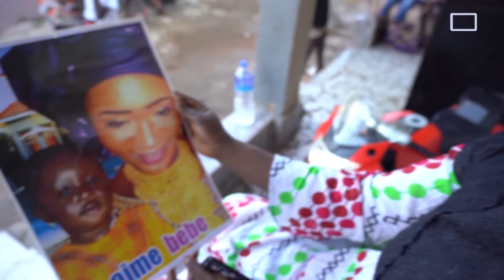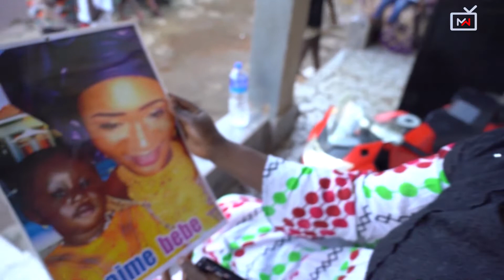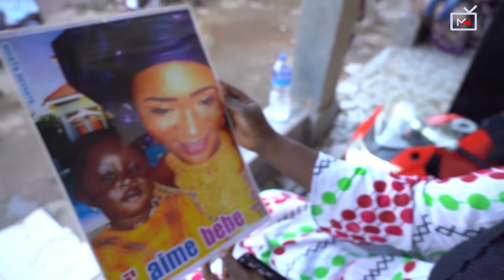Dawa ya kikohozi yenye sumu nchini Gambia: wazazi na wanaharakati huguswa na hatua za serikali